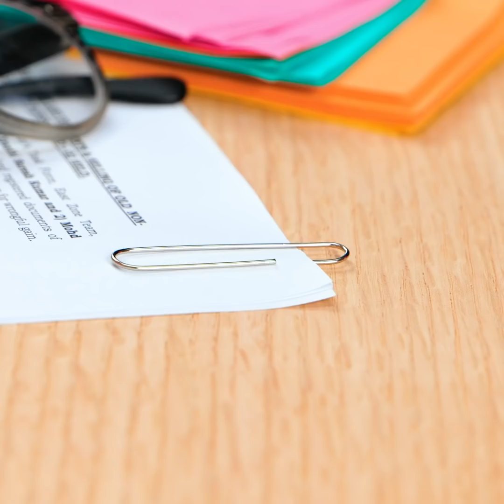42 Lovely JEWELRY Ideas You Can Make at Home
TIMESTAMPS:
00:15 DIY glowing pendant
02:05 How to make stylish earrings
03:35 Amazing polymer clay crafts
05:07 Creative way to reuse hairpins
07:17 Accessories made out of plastic
10:00 DIY stud earrings